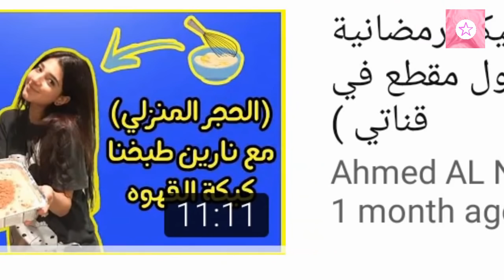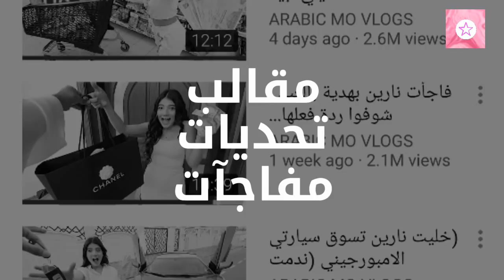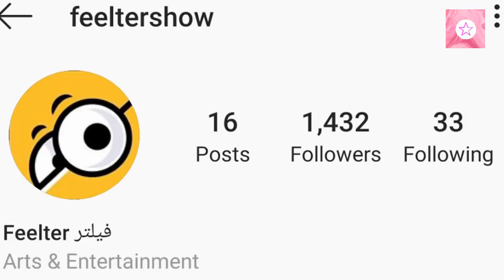شيرو يفضح موعد نزول اغنية نارين الجديدة _ goguetv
شيرو يفضح موعد نزول اغنية نارين الجديدة

جميع الحقوق محفوظة لدا قناة غوغ